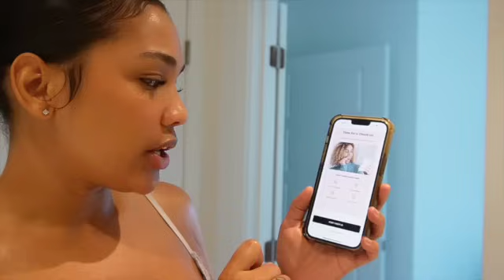TRYING CRAZY TIKTOK TRENDS....😂😂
BYTE CODE: Allthingsseven